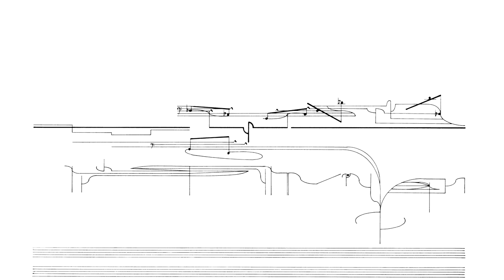Cornelius Cardew: Treatise. Page 186